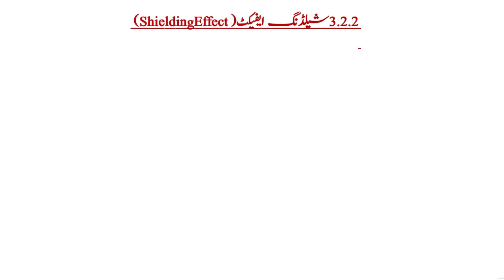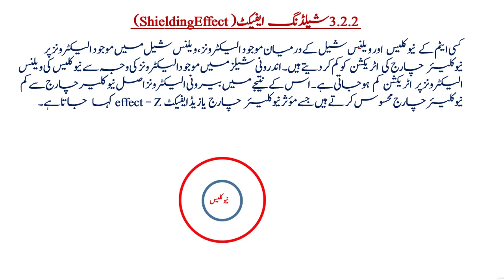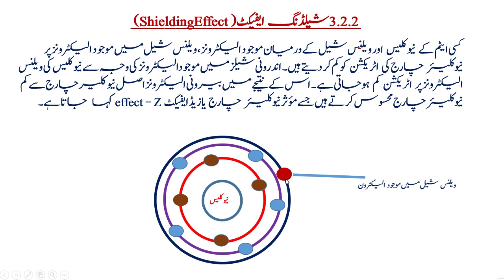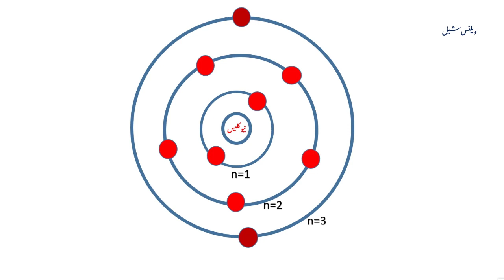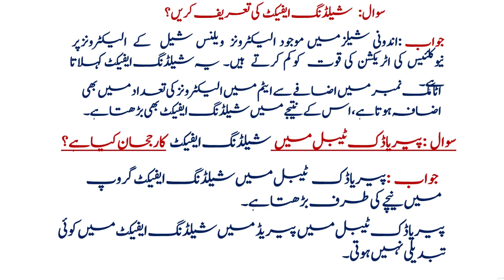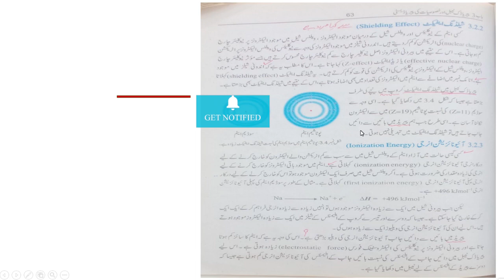chemistry class 9 chapter 3 in urdu medium shielding effect waqar ul hasan Academy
chemistry class 9 chapter 3 in Urdu medium shielding effect and atomic radius , period and groups, important features of the long form of periodic table  and long form of periodic table ,periods , groups ,periodicity and Atomic size and atomic radius and Ionization energy.